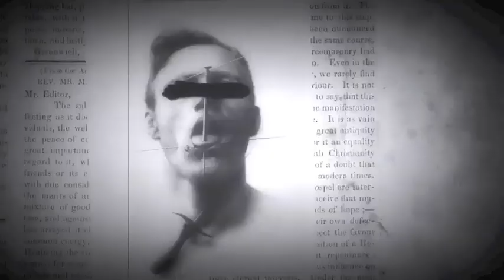Weather Update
Track - Weather Update
Speaker - Council of Time - Michael